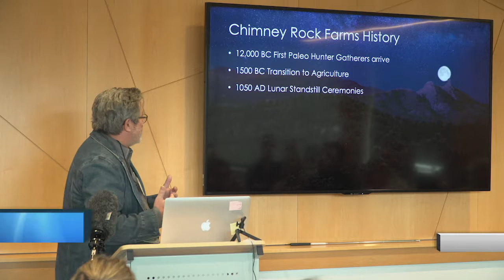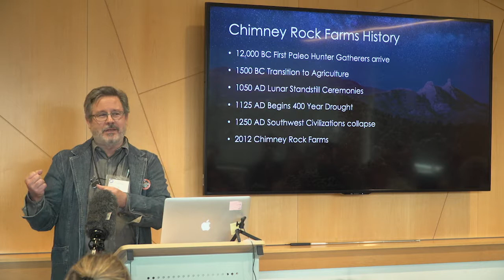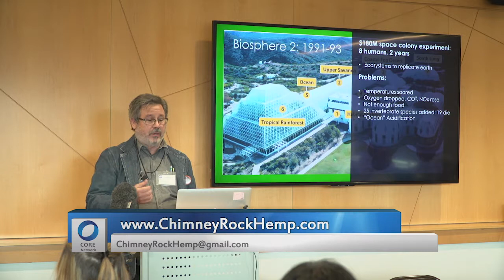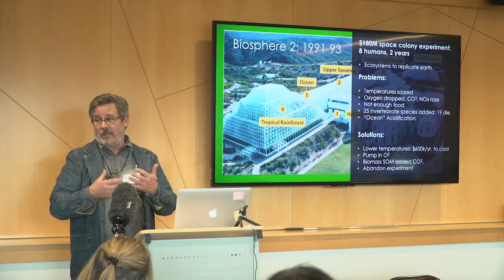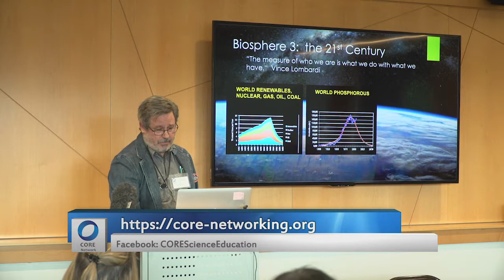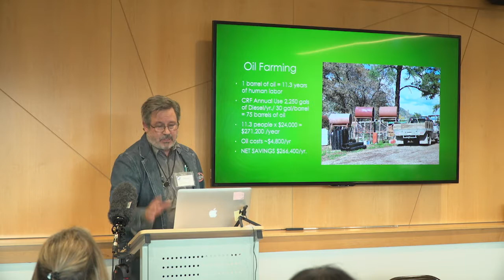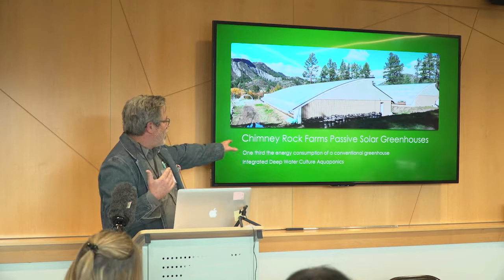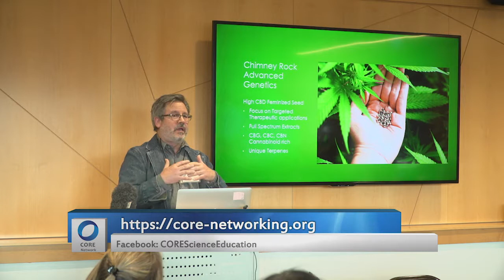Rich Becks: Sustainable Hemp Farming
Rich Becks with Chimney Rock Farms presents 'Sustainable Hemp Farming' at the Perspectives in Cannabis Research and Education event at CU Boulder, 3 November 2018. CORE Network organized the event

CORE Network is a nonprofit providing education about the intersection of cannabis and science. Our mission is to provide data-driven, evidence-based information on the medical efficacy and risks associated with consumption of cannabis to community members including patients, researchers, and clinicians.